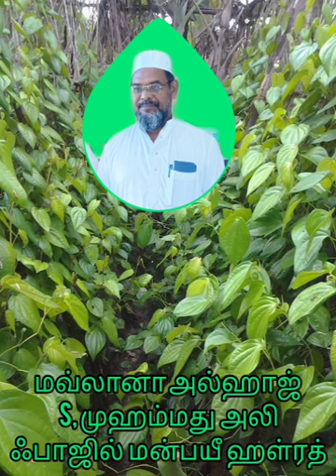முஃமின்கள் அல்லாஹ்விடம் செய்த ஒப்பந்தம் மவ்லானா அல்ஹாஜ்S.முஹம்மது அலி மன்பயீ ஹள்ரத்